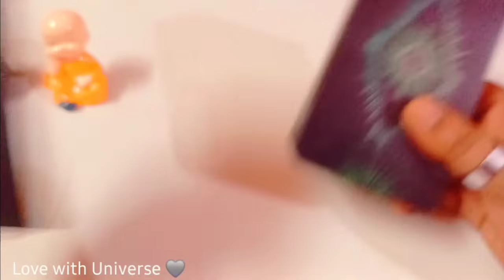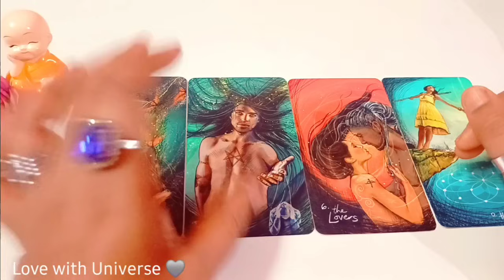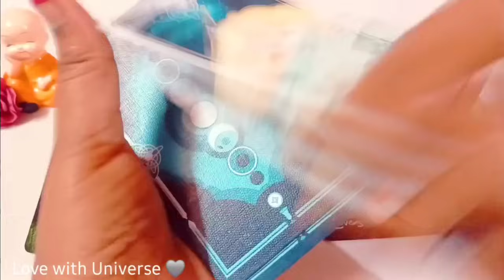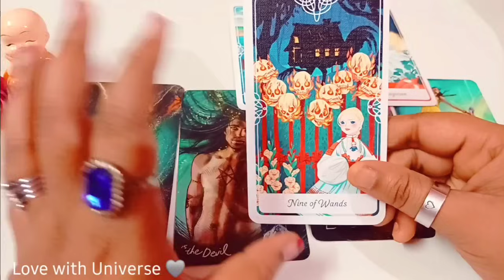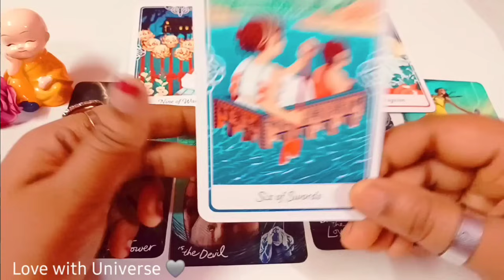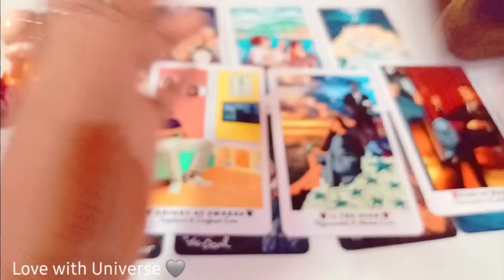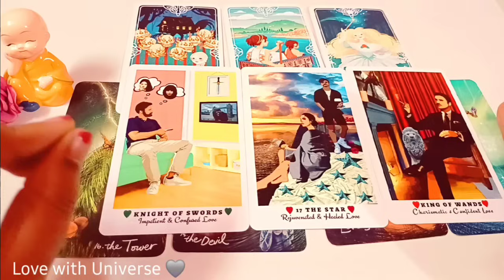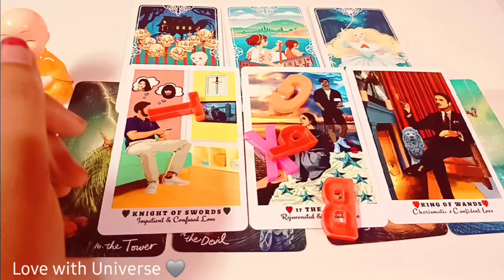💗Taurus (वृषभ) APKO KAISA JIWAN SATHI MILEGA?💯🔥APKI SHAADI KISSE HOGI? TIMELESS READING